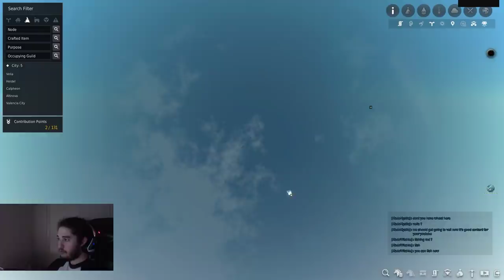Black Desert Online - Progress & Thoughts after 2 weeks